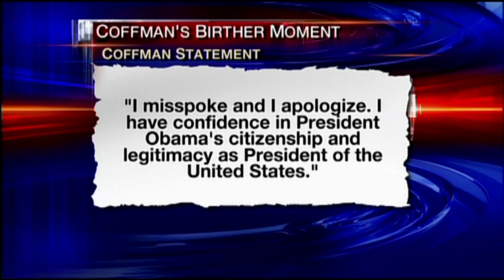Obama Is 'Not An American' - Rep. Mike Coffman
Via The Huffington Post: "At a fundraiser in Elbert County last weekend, Colorado Republican Congressman Mike Coffman shared some startling thoughts about President Barack Obama, raising the issue of the president's United States citizenship...".* The Young Turks host Cenk Uygur explains why Coffman quickly apologized for his comments.